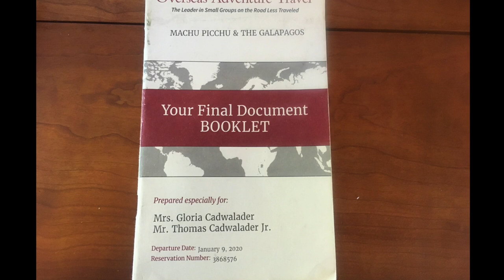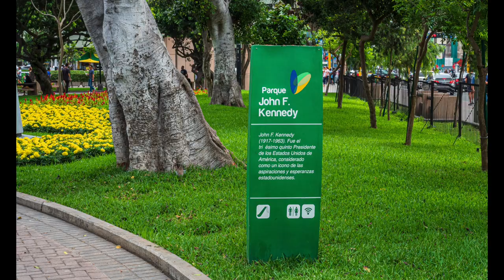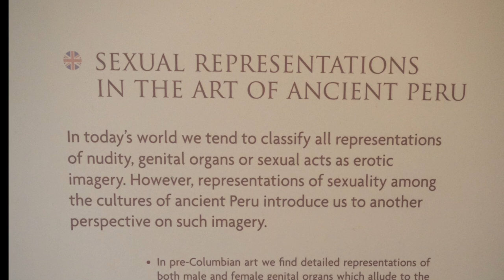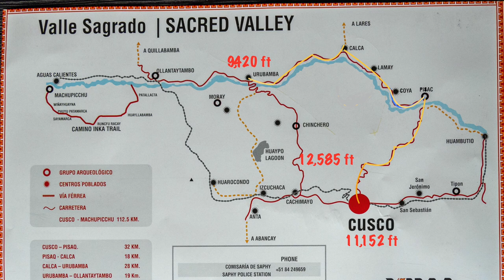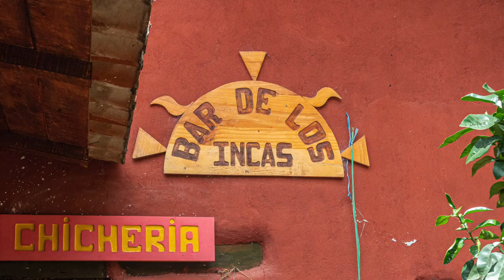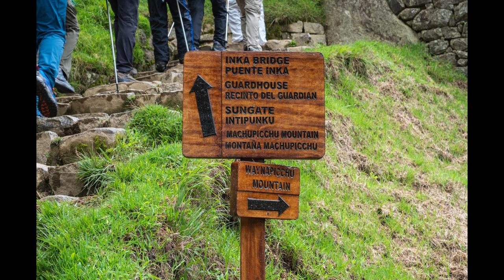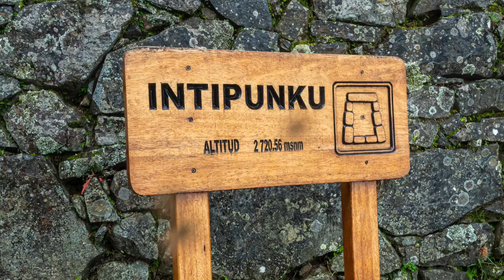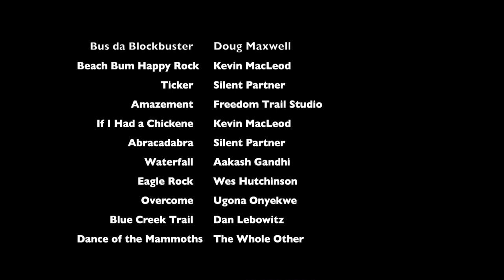South America Trip 2020 Part I: Peru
This is part I of our trip to South America in January of 2020.  In Part 1 we visit Peru Lima, Cusco, the Sacred Valley including  Machu Picchu .  In part 2 we will be in Ecuador and the Galapagos.The movie is HD so view it large on your computer or tablet.

Bus da Blockbuster by Doug Maxwell